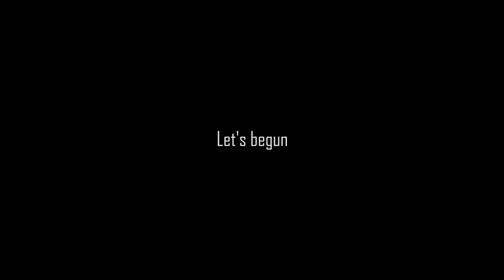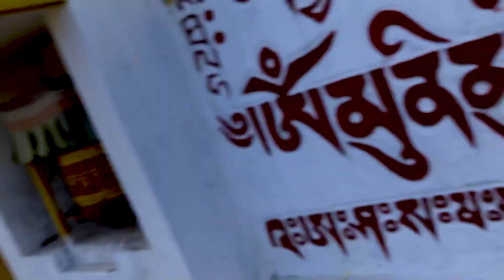Mainpat is a Shimla of Chhattisgarh i mean Really ? || mainpat vlog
My Gears

Other Accessories